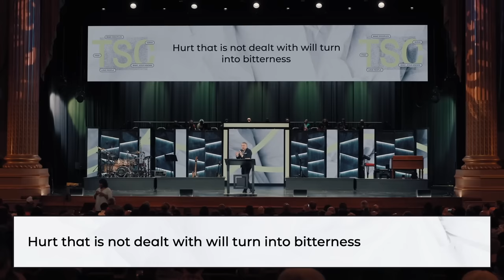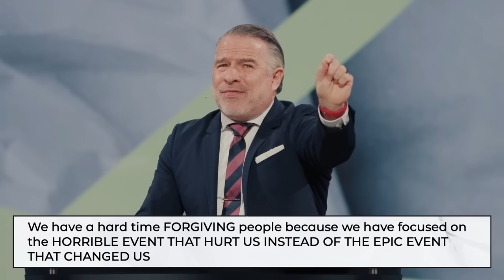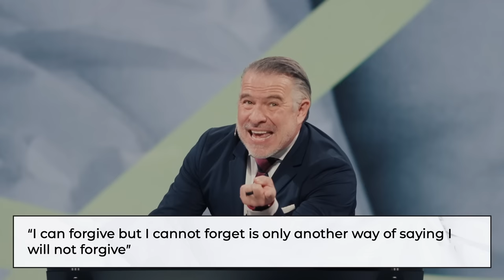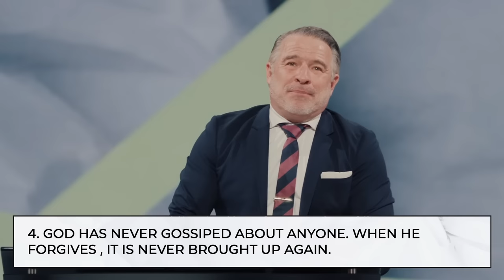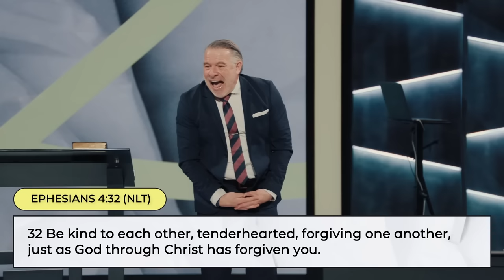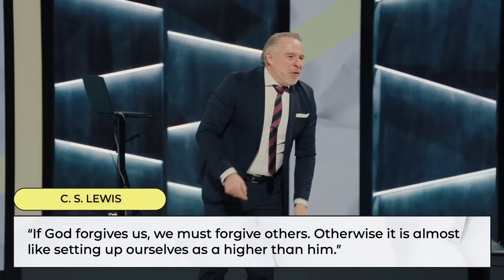Love and Free...God's Radical Forgiveness | Tim Dilena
In "Acting Like God", Pastor Tim Dilena teaches about the profound nature of God's forgiveness and how it can spill over as our forgiveness to others.

April 02, 2023 - Tim Dilena - Times Square Church
Acting Like God